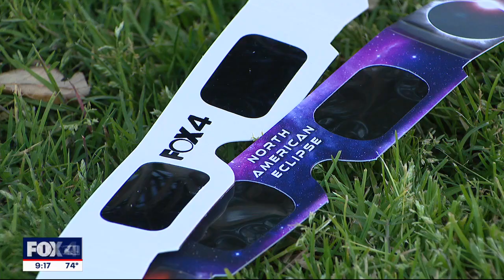Dallas Arboretum will host thousands to watch the total solar eclipse, including NASA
The Dallas Arboretum is one of the many places in North Texas hosting a watch party for Monday’s total solar eclipse. It's also holding a space expo over the weekend with help from NASA to provide some fun and education leading up to the eclipse.